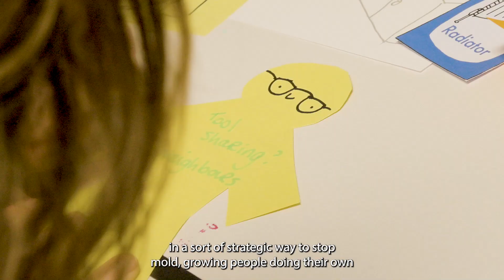Dublin City Sustainable Energy Communities From Plan To Do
Dublin City Sustainable Energy Communities – from Planning to Prototyping our Climate Context Design together with Cabra Sustainable Energy Community (SEC) in Dublin, Zero Carbon, CODEMA and Dublin City Council worked together to co-design and prototype scalable mechanisms to move from intent to action on climate change.